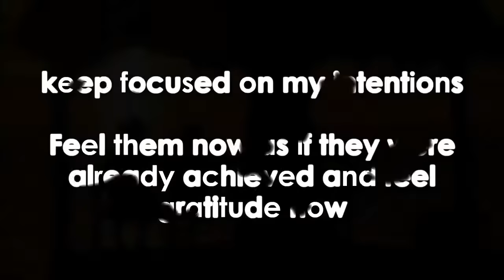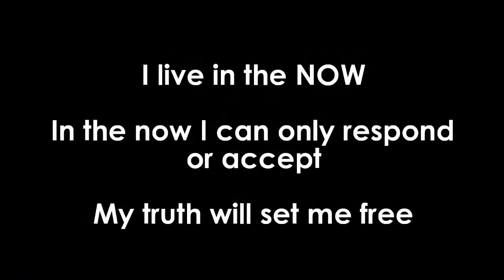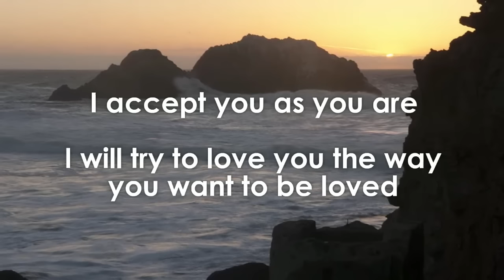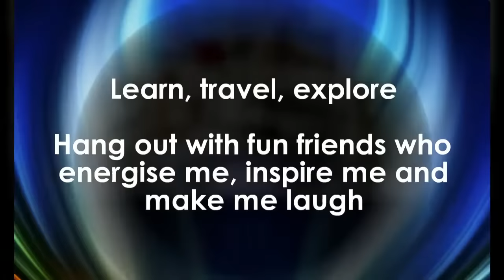Vision Board Video Best Example - Making one forces you to decide upon your intentions for your life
A life-changing course teaching calmness and self-esteem for (exhausted) intelligent thinkers who are not being all they could be

Here is my Digital Vision Board Video in a mind Movie format that I watch each morning to train my brain and keep my unconscious mind focused on my goals and intentions.

As you may know, I am a big believer in vision boards, where you place all your dreams, goals and intentions into a visual format that you watch each morning to remind yourself what is important and which direction to travel in, and then last thing at night, so your unconscious mind can do what is necessary to get you there, while you sleep,
Even the act of sitting down and really thinking about which direction you want your life to go - is a really sensible thing to do.

It's not easy, but it is sensible and for several reasons.

Firstly, so you know you are not wasting precious time and energy and secondly (and this is fundamental) because our bodies (and in particular our internal chemistry) is always responding to our thoughts.

We see this in action all the time: Happy people feel happy and sad people feel sad. It always amazes me why people can't see that they need to trick their own internal chemistry into producing the right chemicals, rather than taking prescription drugs. If you think fun thoughts, it feels fun... Duh! They don't even need to be true, just fun. This is why, from the viewpoint of internal chemistry, not having opinions, not arguing, not complaining, not whining, and not shouting lead to a calm body.

Vision boards can also be used to subliminally reprogram the unconscious mind, and this is really important, because the unconscious mind is a million times faster and a million times more powerful than the conscious thinking mind, where most people spend their day, naively thinking they are in control!

Although the unconscious mind is phenomenally powerful, it is still just a computer and automatically runs old programs like "you are not funny", or "you're not good enough."
Turns out though, if you bypass your logical, rational mind, you can reprogram your unconscious mind, through the constant repetition of more positive statements and eventually, it just adopts that new program. Simples.

The conscious mind often finds it ridiculous to express self-love or state affirmations such as "I am wonderful" or "I'm so lucky," and might even contradict these statements repeatedly. However, the unconscious mind absorbs whatever it consistently hears. Your conscious and unconscious minds operate independently, with the unconscious mind being the more influential one and easily influenced, which is why placebos can be effective.

If you want to consciously reprogram your unconscious mind, the best way to do it is through visual and audio repetition (it's what commercials have been doing to us for years!) Consciously you say "I would never do that" then before you know it, you unconsciously did it!

So, if you would like a little project to do while we have this rare opportunity of being blessed with some time - why not make a vision board?

A vision board can be a piece of paper with drawings and photos, or you could even turn it into a video - here's mine from 18 months ago, to give you some ideas.